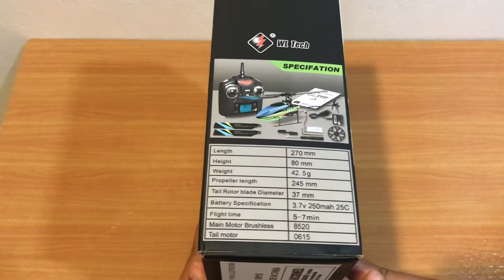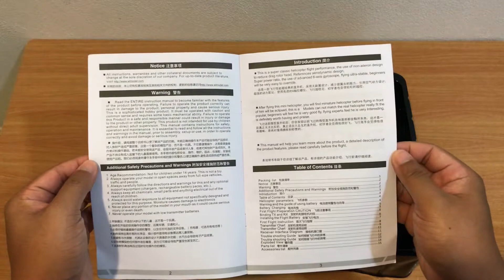Unboxing Wtoys V911S RC Helicoptor FBL